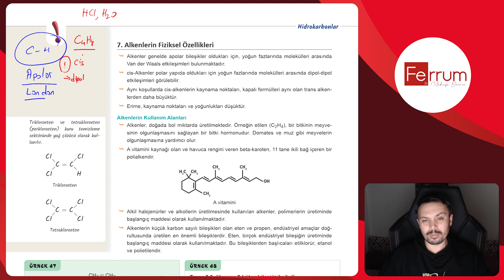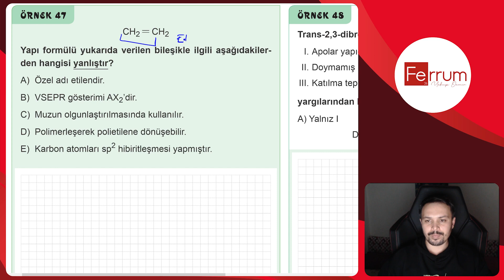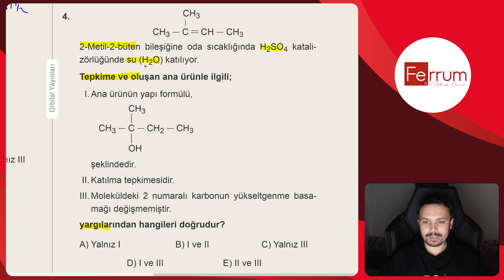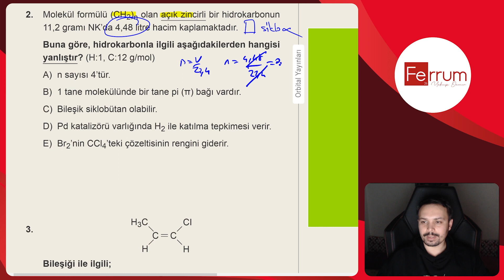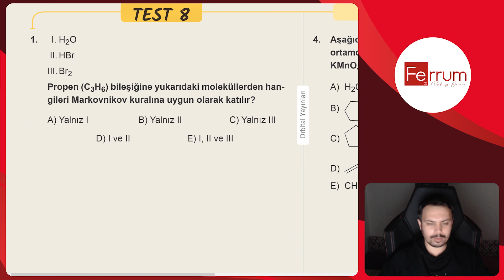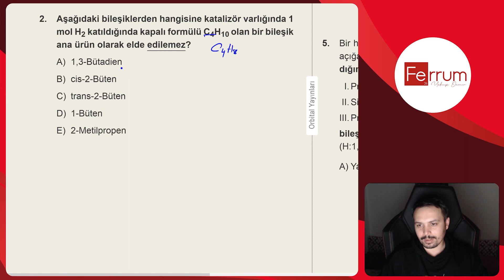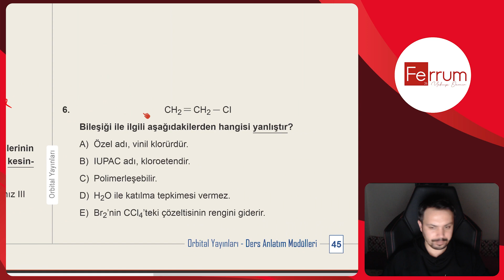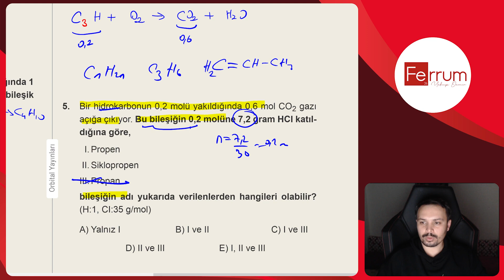Alkenlerin Fiziksel Özellikleri - Alkenler | Hidrokarbonlar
- Kimya ile ilgili paylaşımlar için telegram kanalıma katılabilirsiniz.